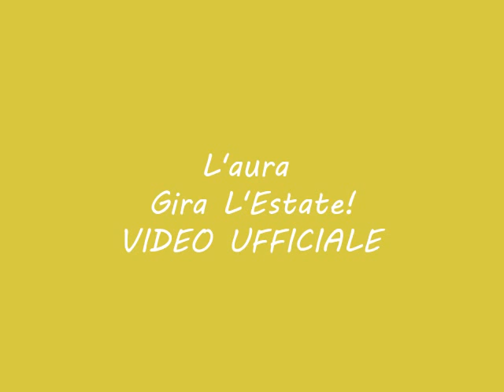L'aura Gira L'Estate Video Ufficiale